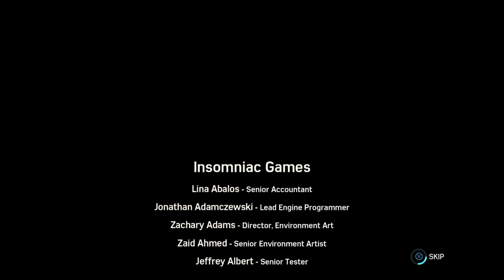Walltrough Spiderman dlc truf wars final chapter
Jangan
Jika anda menyukai conten ini silahkan subribe , jika kalian tidak begitu tertarik, dengan menshare video ini kalian sudah termasuk berkontribusi dalam mendukun account ini , terimakasih GUYS

CONTAC WITH ME

pantengin terus Tubleg channel